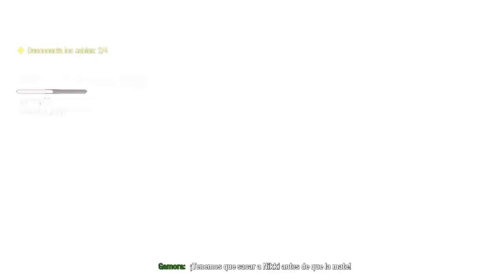Marvel's Guardians of the Galaxy #40 Capítulo 12: Sin salida en Sapiencial [Parte 5]